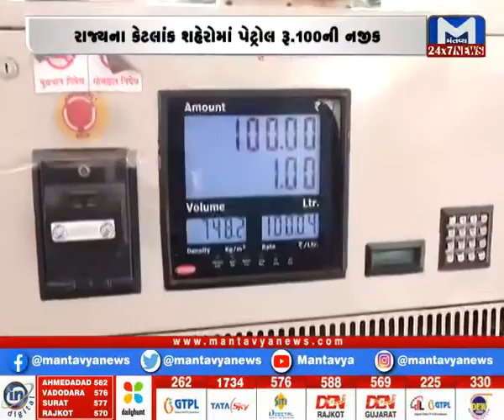પેટ્રોલ ડીઝલના ભાવ 100 ને પાર પહોંચતા રાજ્યના નાગરિકોએ શું કહ્યું?। Mantavya News